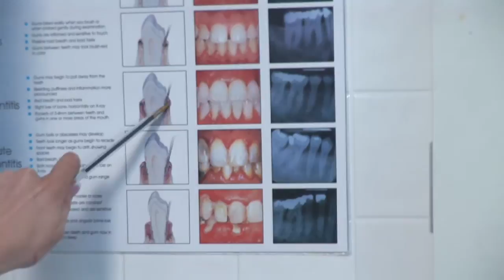Teeth Whitening : Dental Health: Smoking & Gums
Smoking affects the gums and dental health by reducing the resistance to gingivitis and periodontitis, encouraging the gums to recede and increasing the risk of oral cancer. Improve dental health with tips from a licensed dental assistant in this free video on oral hygiene.

Bio: Michelle McPhail has been a licensed dental assistant for seven years.